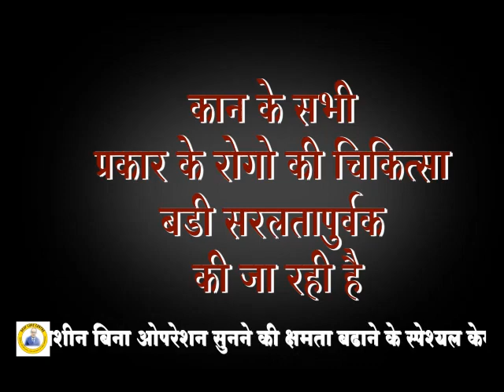India News Gujarati || Praveen Surana || Deaf Cure Center || Ahmedabad